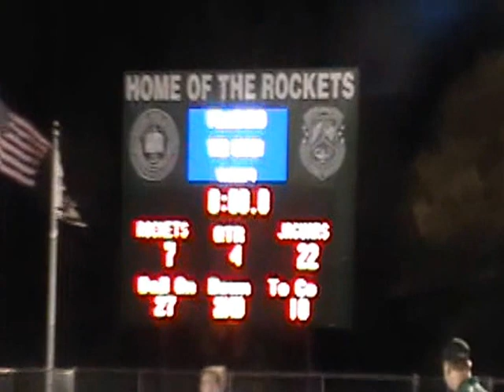BBE football defeats Rockford! 22-7 final score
MOV005.MOD - at 21:28 with the end of the game and post-game handshakes.